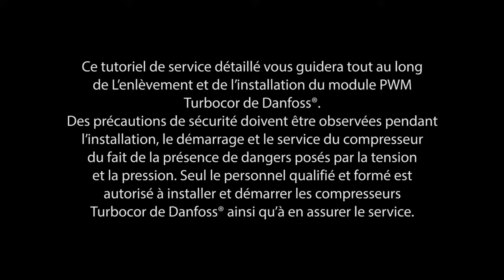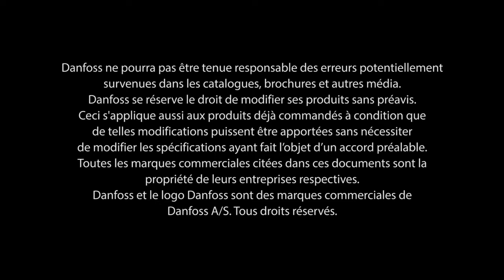Enlèvement et Installation Module PWM TT & TG Danfoss Turbocor®